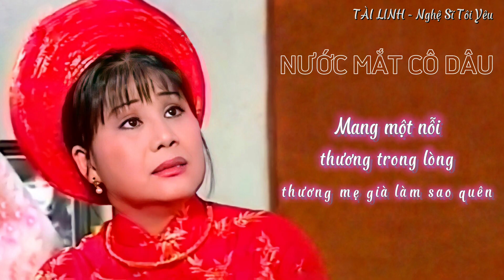TÂN NHẠC I NƯỚC MẮT CÔ DÂU I TÀI LINH